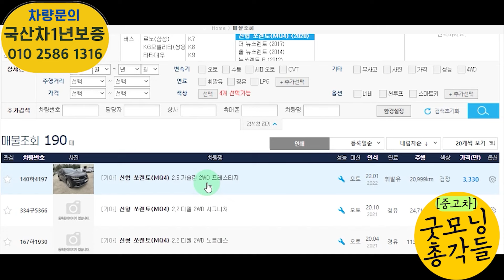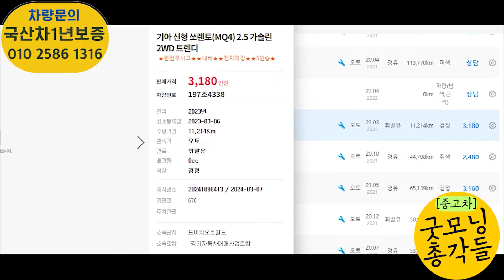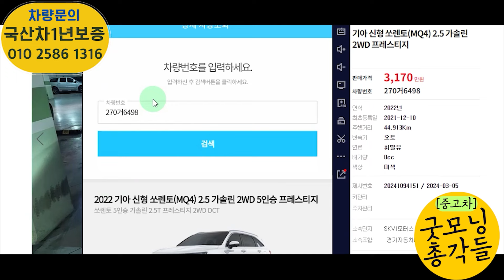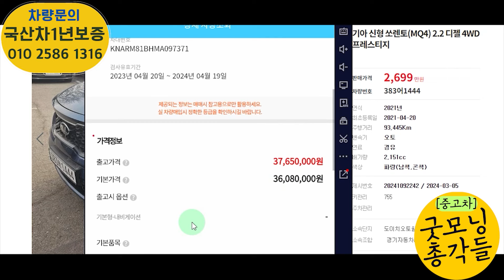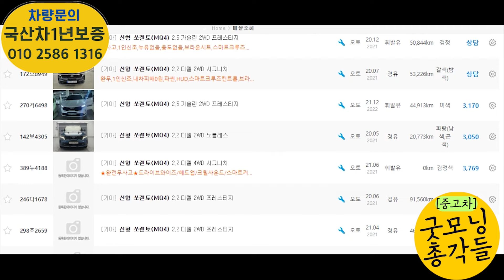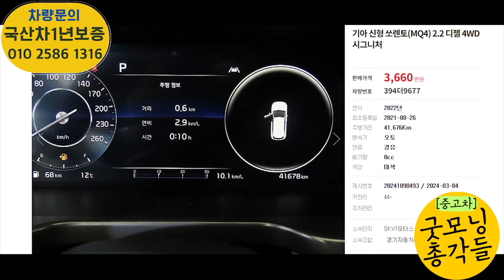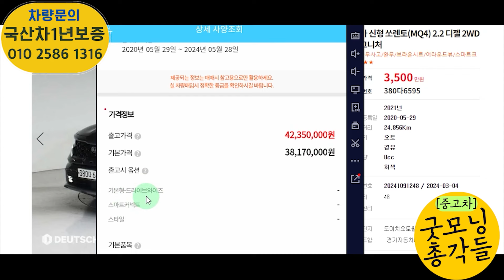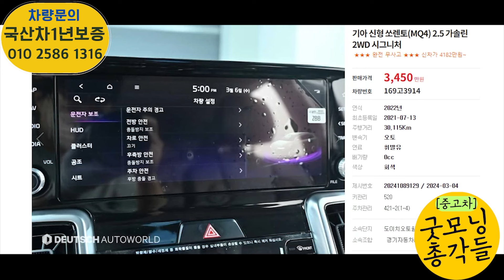기아 신형 쏘렌토 중고 무사고 컨디션 좋은 3월 중고차 신규 매물 시세 알아보자!